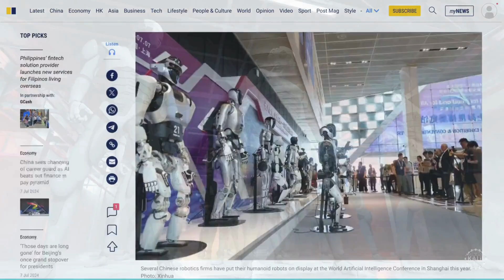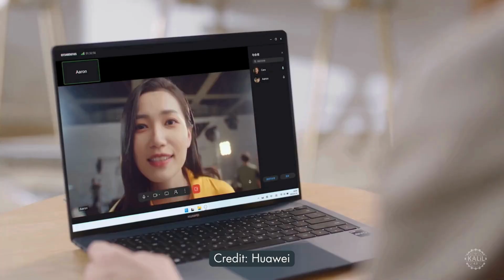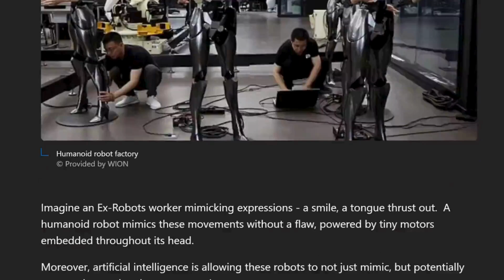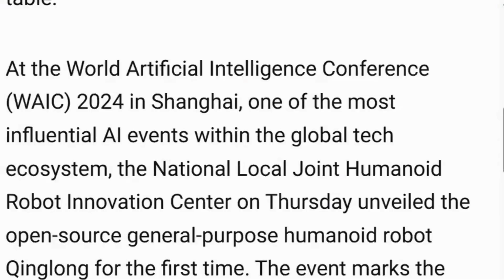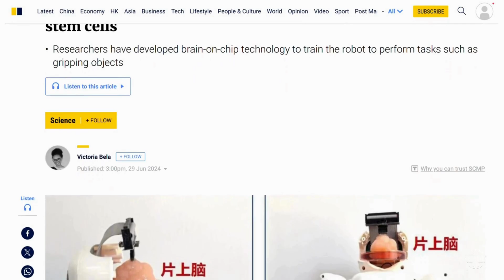China's Humanoid Robots Assemble [Recent Developments in Chinese Humanoid Robotics]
Shanghai released China’s first governance guidelines for humanoid robots during the 2024 World Artificial Intelligence Conference.

0:00 - Introduction and Overview
0:03 - Shanghai's Governance Guidelines for Humanoid Robots
1:00 - Nio's Testing of Quavo with Huawei's Harmony OS
2:05 - Hyperrealistic Robots by EX Robots
2:56 - National Local Joint Humanoid Robot Innovation Center's King Long
3:41 - Human Stem Cell Brain in Robots by Tianjin University
4:19 - Emotional Humanoid Robot by Fudan University
5:02 - XL Climbing the Great Wall by Robot Era
5:37 - Conclusion and Call for Suggestions

An array of humanoid robots were showcased during the conference, including the Unitree Robotics H1, a Chinese full-size general purpose humanoid robot capable of running as well as Tesla’s Optimus.

The guidelines emphasize the need for a reliable industrial supply chain and the integration of robotics across sectors where humans currently perform dangerous tasks.

Humanoid robots took center stage at the AI conference as China aggressively aims to take over the humanoid robotic market.

By 2025, the Chinese government wants to mass produce humanoid robots by nurturing a few large-scale companies, creating a cluster of specialized small and medium-sized enterprises, and fostering industrial hubs dedicated to humanoids.

The following are just some of the latest developments in Chinese humanoid robotics.

Remember to suggest robots that should be included in future roundups.